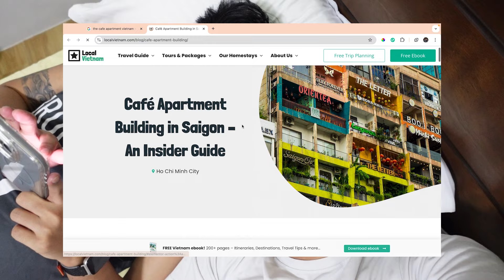Food trip in Vietnam, mall brownuts, dates and life updates 🥰✨ | Pinoy Gay Couple | Romney Ranjo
Last episode of our Vietnam vlog! Quick context na kaya talaga kami pumunta is to attend our friend's wedding. Tapos, siyempre, on the side, nagikot ikot na kami. Mala-travel vlog ganon.

In this episode, we nag-food trip kami in The Cafe Apartments in Vietnam. Super daming food! Ang taas din. Pro Tip: the elevator works. Super mura lang, so I suggest elevator kayo sa pinakataas tapos work your way down. Kami kasi baliktad ginawa namin.

To more dates with my boyfriend and more pinoy gay vlogs! xx

P.S. Sorry I haven't uploaded here for more than 2 months. We're back! I'll try to upload more than 1 video weekly. But for now, Sundays pa rin ang regular upload natin. 💞 Thank you, guys!

⏰ TIMESTAMPS
00:00 - Start of the vlog / Previews
00:20 - Introduction / Kilikili / Story Time on The Video
02:00 - The Cafe Apartment in Vietnam
05:01 - Mall Brownout in Vietnam
05:54 - Vietnam Airport
06:04 - Back Home
06:31 - Life Updates and Video Shoutouts

📹 RECENT VIDEOS
• Almost died in our Vietnam trip! but survived (Cu Chi Tunnel) 🤙🏻🥹 | Pinoy Gay Couple | Romney Ranjo

🌟ABOUT ME
I'm a small YouTuber / Tiktoker / Content creator
who people usually tag as a Twitter alter, trying to find himself and reach his full potential! One day I'll be the next big thing and I hope you're there when that day comes. I'm a hubadero who likes to post lifestyle videos, nude shoots, thirst traps, gay couple vlogs, weekly vlogs, and more.

🔸 SOCIALS
• LYKA - @romneyranjo